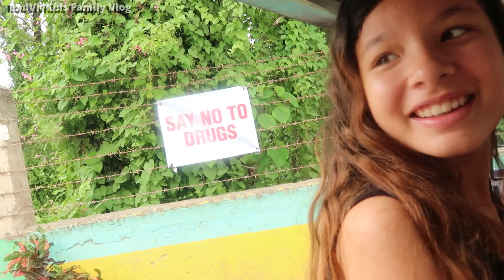First FILIPINO BREAKFAST | Shopping Philippines 👨‍👩‍👧‍👦 RodVivKids Family Vlog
Our first Filipino breakfast in our new house in Cebu. Longganisa, tocino at itlog with rice. Then gone shopping for the first time since were back in Philippines. This is a Reupload from our old channel
l New to our channel? Hey 😀 we're back! We had a 45.000 subs channel last July 2021 but our channel got hacked by criminals, misused and then terminated. 4 years of hard work through the drain... But who are we...?
Address:
RodVivKids Family
Bovenstestraat 27a
6101 EH Echt
Holland